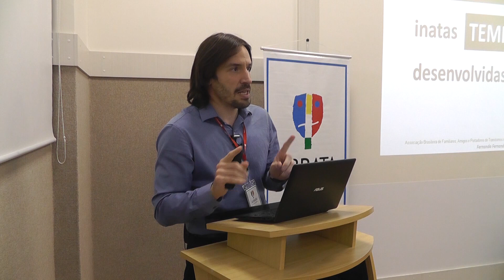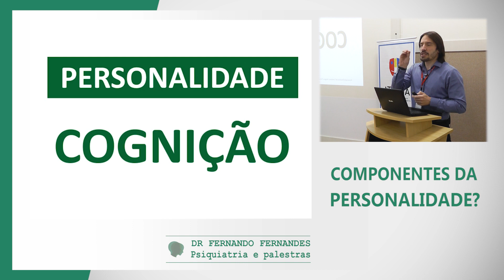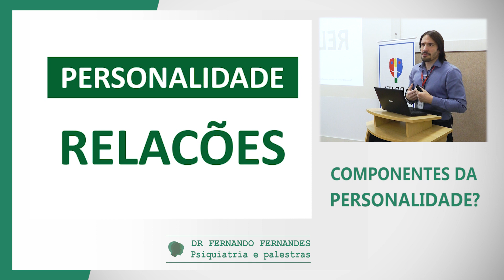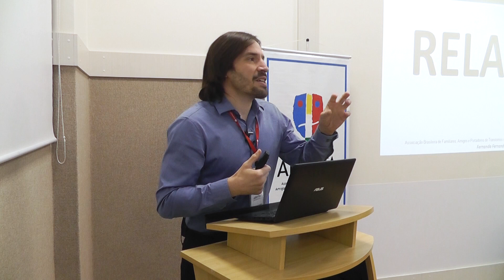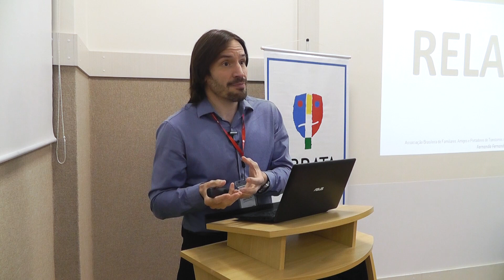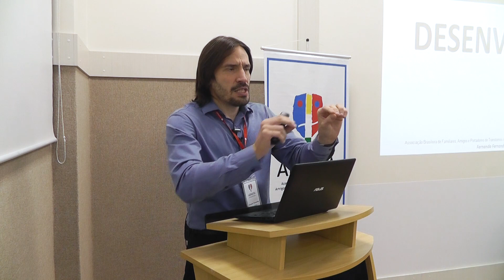Componentes da personalidade | Psiquiatra Fernando Fernandes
Resiliência: 50 questões para ajudar a enfrentar as dificuldades e adversidades

Fernando dos Santos Fernandes
CRM-SP 113119

AVISO:
Os vídeos têm somente caráter educativo. Em caso de dúvidas sobre diagnóstico, orientações precisas e tratamento personalizado, consulte sempre seu médico. Todos os materiais aqui divulgados são de propriedade do dr Fernando Fernandes e podem ser replicados em outras mídias, sem necessidade de autorização prévia, desde que tenha a referência ao link original.